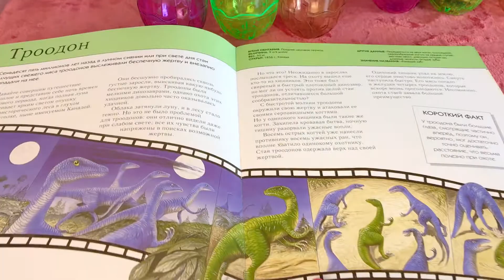Супер ДИНОЗАВРЫ Мария просит лайки Maria asks LIKE Dinosaur set Good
Maria asks 119 LIKE It's so cute! Pls welcome!
Все видео канала ANNA MARIA
Спасибо, что смотрите наши видео!